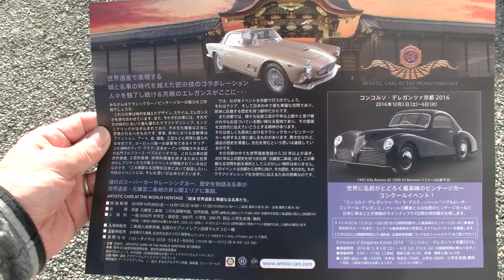【スーパーバイク】二条城でBimota Tesi 1D 1991年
ビモータ（Bimota S.p.a.）はイタリアのオートバイ製造販売会社である。